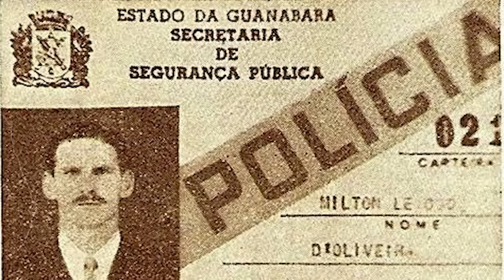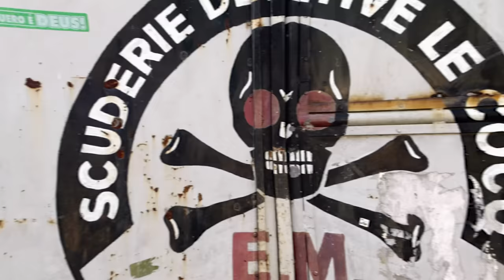A TRAJETÓRIA DE MILTON LECOCQ, O POLICIAL MAIS TEMIDO DA HISTÓRIA DO RIO DE JANEIRO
Apresentação: Joel Paviotti
Texto e roteirização: Joel Paviotti
Revisão: Adriana de Paula
Câmera e produção: Fernando Zeneratto
Edição: Eduardo Goes
Ilustração: IB Media
Direção: Caio Picinini